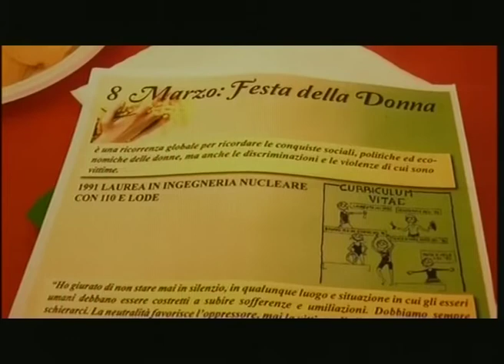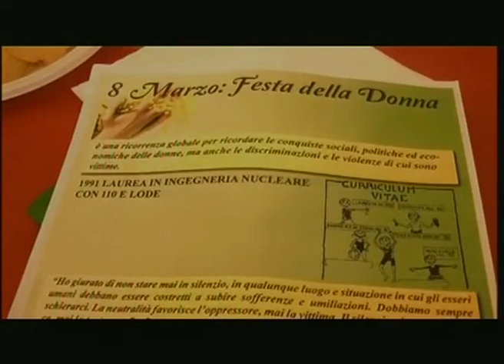RTA News 10-03-15 2° parte